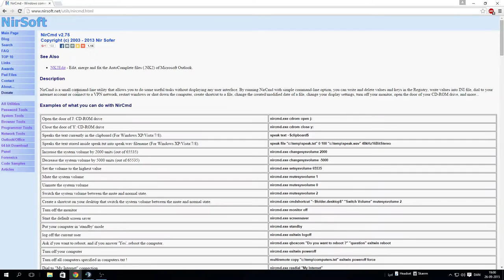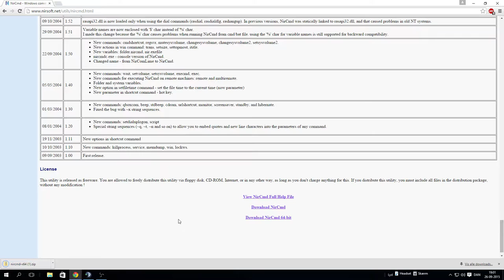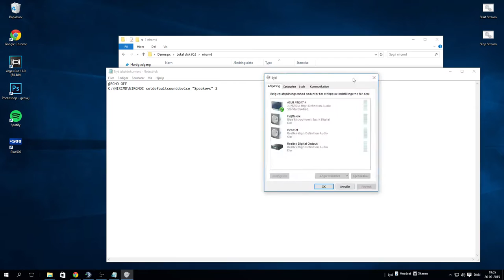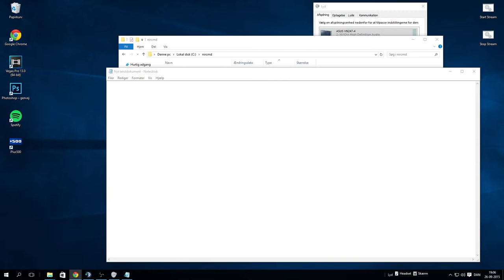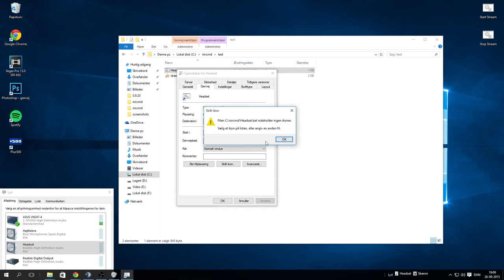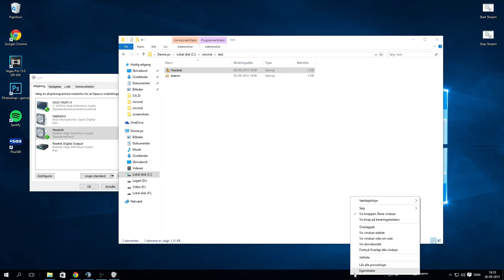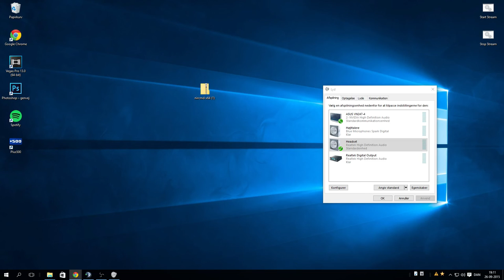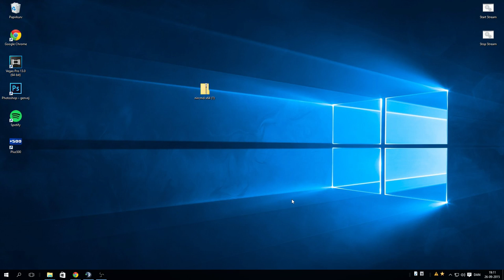Guide: Skift lydenhed fra din proceslinje!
Koden til Bat filerne:

@ECHO OFF
C:\NIRCMD\NIRCMDC setdefaultsounddevice "Dit højtalernavn her" 1

Husk at gi et like hvis du kunne lide videoen og vil se mere til .BAT filer